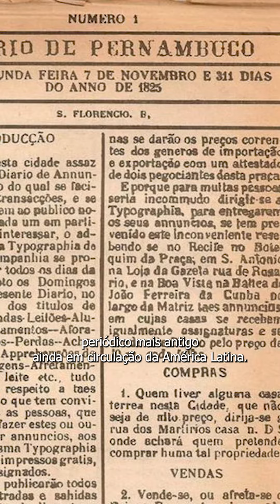Dia cheio de Revoltas e Revoluções!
Todas as redes: @opbarbarussa